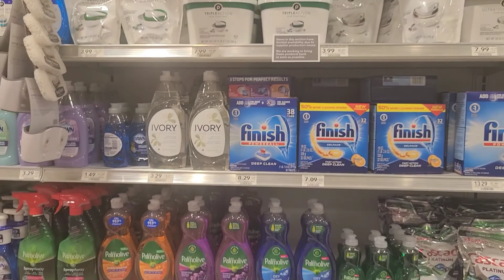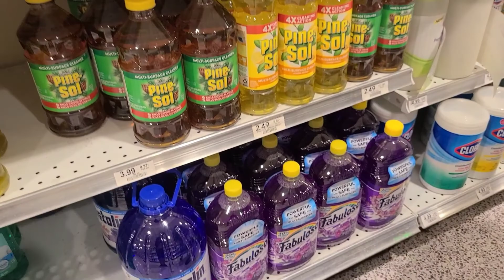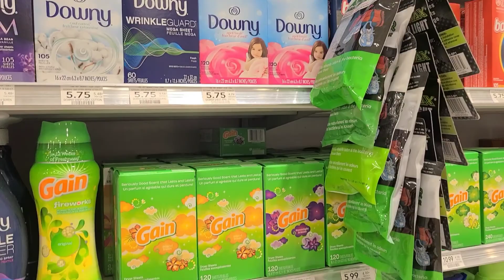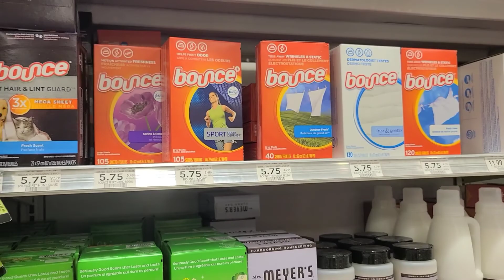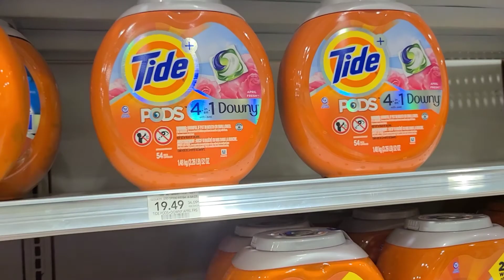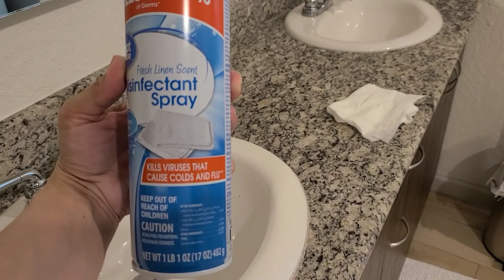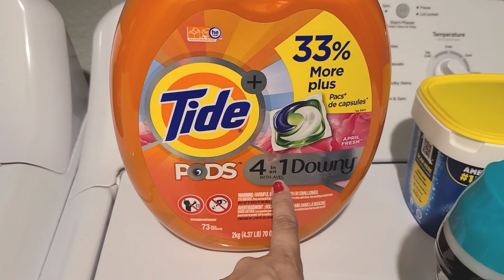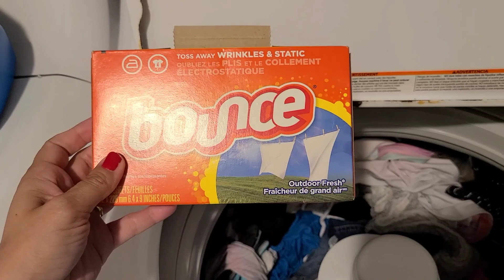COMO LIMPAMOS NOSSA CASA NOS ESTADOS UNIDOS/ LAVANDO ROUPAS/PRODUTOS DE LIMPEZA MILAGROSOS